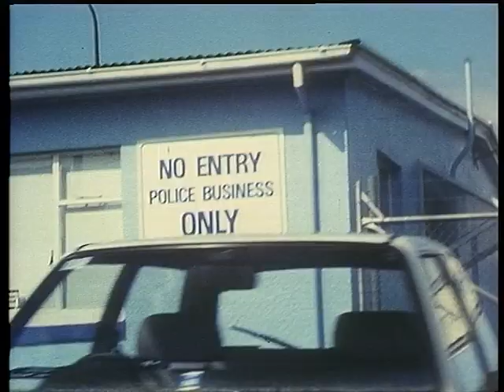Mana - 'Jah Son' (1993)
Mana was an Auckland reggae band formed by ex-Herbs musician Carl Perkins R.I.P. (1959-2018) Mana were together between 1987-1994. A self-titled CD 'MANA' (Ode Records CDMANU1442) was released and nominated in 1993 for 'Best Pacific Album' at the NZ Music Awards. 'Jah Son' was written and performed with Spencer Fusimalohi (a founding member of Herbs).

Music Video produced by Eclipse Films, Auckland.
Directed/Edited by Stuart Page.
Shot on 16mm film by Rewa Harré
Filmed on location at Otara Markets and Karekare.